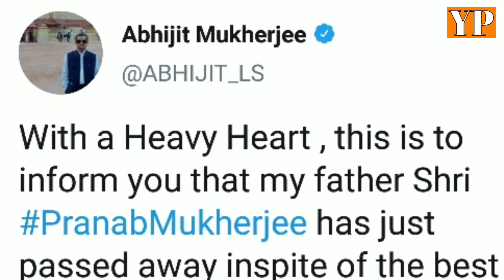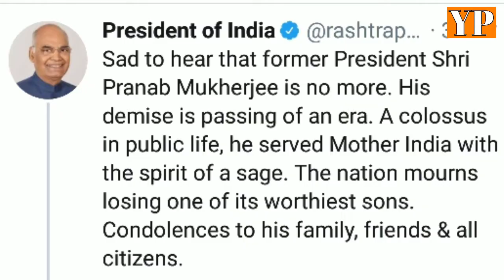Ex-President Pranab Mukherjee का निधन, क्यों कहा जाता था राजनीति का दादा ? | Yuva Patrakar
Pranab Mukherjee, former President of India and Bharat Ratna, passed away at 84 after battling a long illness. Leaders and prominent people from all walks of life mourned the political stalwart.

भारत रत्न' पूर्व राष्ट्रपति प्रणब मुखर्जी का निधन हो गया है. सोमवार शाम को 84 साल की उम्र में प्रणब मुखर्जी ने अंतिम सांस ली. वो पिछले कई दिनों से बीमार थे और दिल्ली के आर्मी अस्पताल में भर्ती थे. बीते दिनों प्रणब मुखर्जी कोरोना पॉजिटिव पाए गए थे, उनकी सर्जरी भी हुई थी. प्रणब मुखर्जी के बेटे अभिजीत मुखर्जी ने ट्वीट कर प्रणब मुखर्जी के निधन की जानकारी दी.